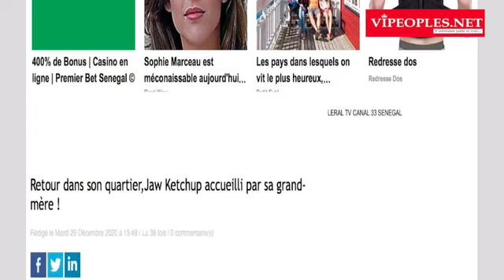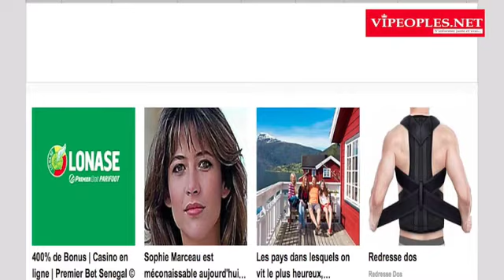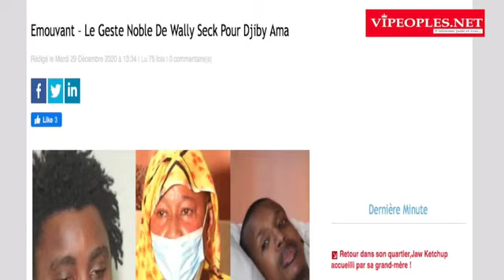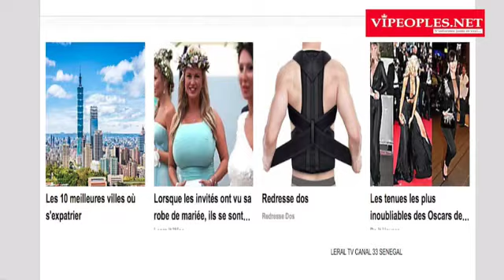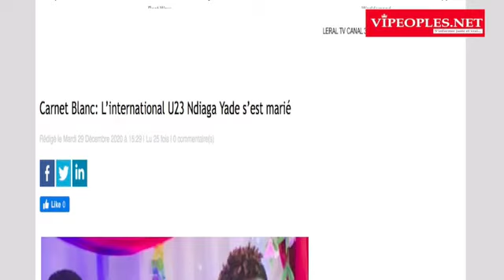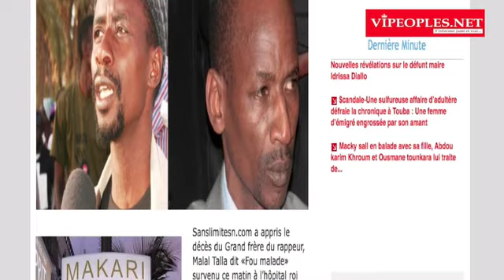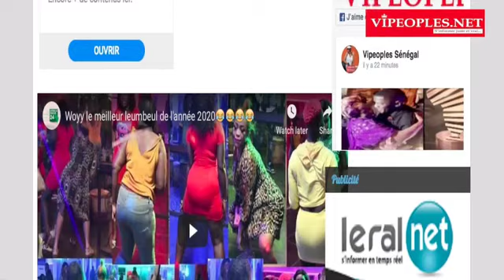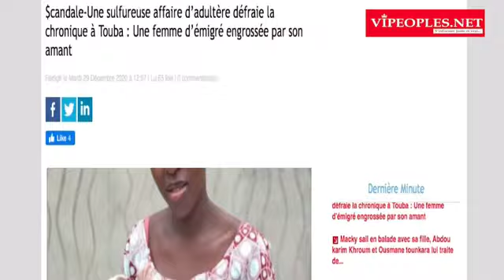Triste nouvelle pour Malal Talla deuk bi tass na kholen khalé bi loumouy def..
vipeoples TV
telecharger l application